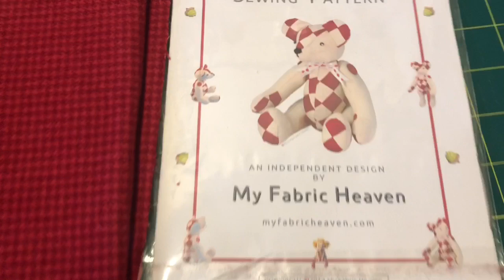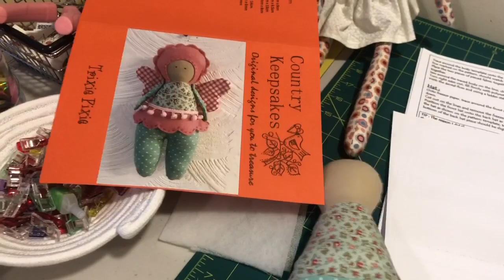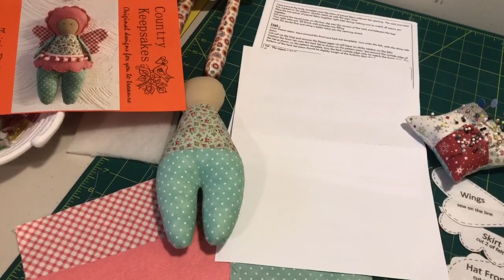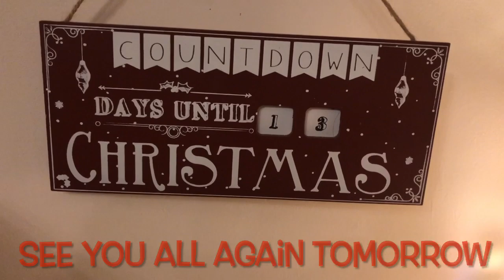VLOGMAS. Day 12. A full day of crafting and a new Toft colour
Thank you for stopping by and joining me for day 12 of VLOGMAS.